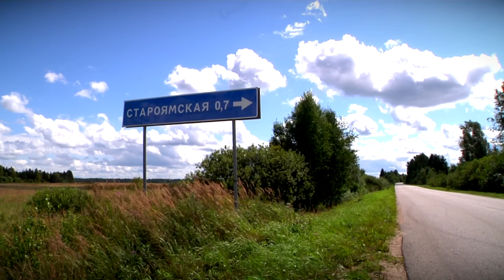Газификация населенных пунктов в Тверской области продолжается